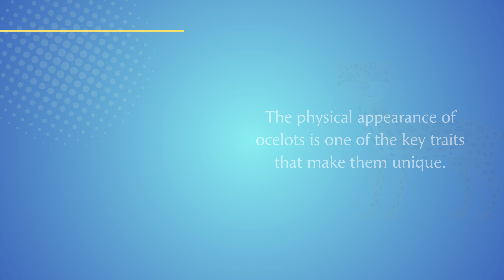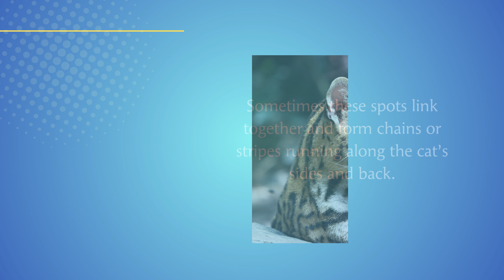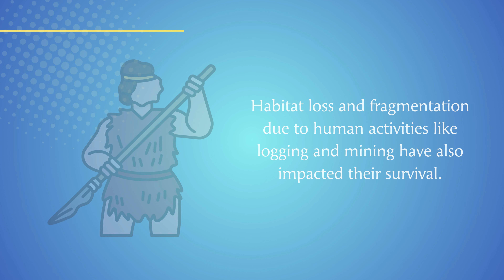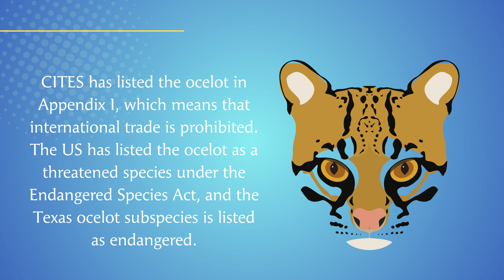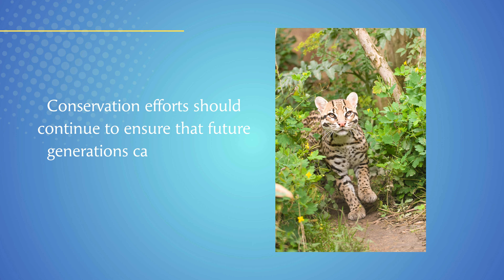Ocelot: The Mini Jaguar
in this video, we will see From the mountains in the desert, to the foothills of the Argentinian Andes lives a predator perfectly adapted to this wide range of habitats; the Ocelot.